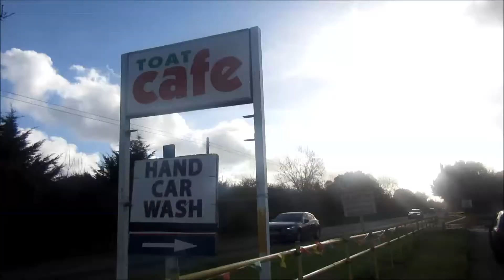CAR WASH - Friday 9th November 2018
The birds attacked my car with their poo, so I'm taking it to the hand car wash at the Toat, Pulborough. Also, what is up with that one road today?

Toat Cafe & Car Wash

Address: Stane St, Pulborough RH20 1DN

Songs used are 'retrosoul' and rumble'

My age: 22
Where I live: England
Camera used: Canon Powershot SX600
Editing software used: Windows Movie Maker